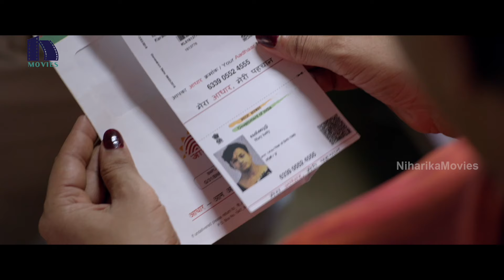Kumari Super Deluxe Telugu Movie Part 8 | Jayasurya | Suraj Venjaramood | Jewel Mary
Watch Kumari Super Deluxe Telugu Movie Parts

 Starring : Jayasurya, Jewel Mary, Suraj Venjaramood, Inncoent, Aju Varghese, Joju George
 Director: Ranjith Sankar
Producer: Rajasekhar Annabhimoju

Synopsis:
A transsexual man's attempt to realize his true orientation in a society that stigmatizes gender transformation. Will Marykutty come out victorious while shredding all the taboos associated with transsexuality?